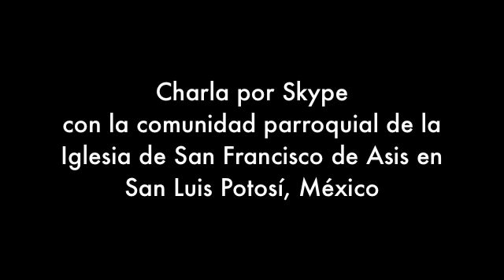San Francisco de Asis y el Papa Francisco